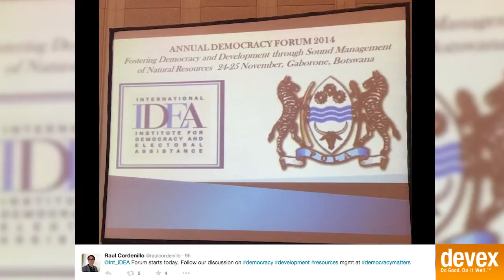The buzz from the Annual Democracy Forum 2014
Representatives from governments, multilateral institutions, NGOs and the private sector gathered this week at the Annual Democracy Forum 2014, co-hosted by International IDEA — the Institute for Democracy and Electoral Assistance — and the government of Botswana. On the table this week? How to balance democracy, development and the sound management of natural resources. A video report from Gaborone, Botswana by Devex Associate Editor Richard Jones.